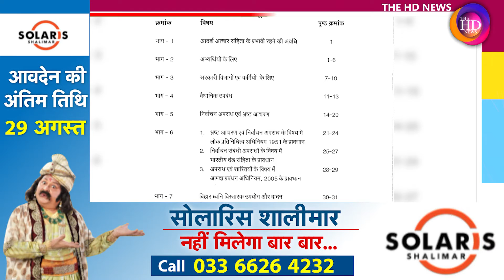Bihar Panchayat Election को लेकर राज्य निर्वाचन आयोग ने की आरक्षित सीटों की घोषणा..!TheHDNews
Anchor: